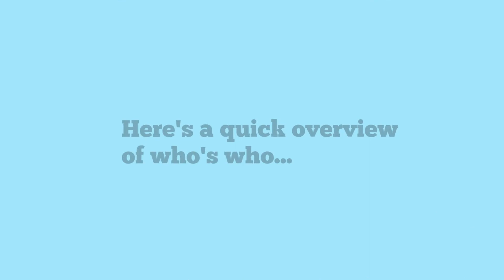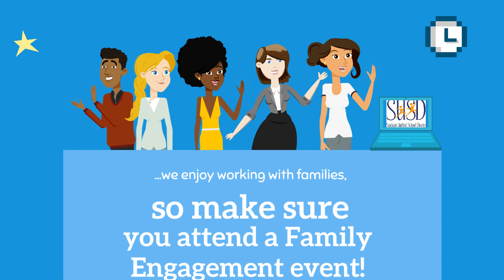Who's Who - FEEO